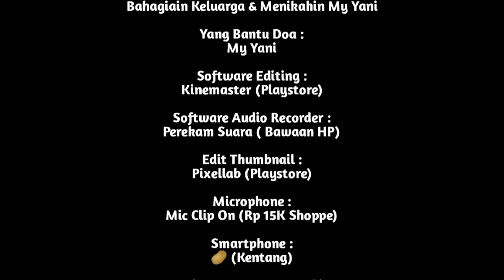KISAH PILU WANITA CANTIK YANG HIDUP BERSAMA PAMANNYA - Alur Cerita Film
sebelumny Trima Kasih sudah mampir ke channel ini😁
mati kita budidayakan
🔸Nonton sampai selasai✔️☑️
🔸Subccribe☑️
agar channel ini bisa berkembang dan semoga bisa menghibur kalian semua🙃

⚠️ KONTEN 100% MENGANDUNG SPOILER.!

LEGASLAS (2023)

Film Asal Filipina ini menceritakan kisah seorang gadis yang ditinggal kan oleh kedua orang tua nya.

Dengan keadaan yang terpaksa gadis tersebut harus mau tidak mau dirawat oleh seorang Om Om yang kurang sehat.

Namun om om disana  bukan sekedar merawat melainkan gadis tersebut selalu diberi kejutan yang diluar nalar.

Penasaran dengan kisah kelanjutannya?Yuk Tonton Terus Videonya Sampai Habis.